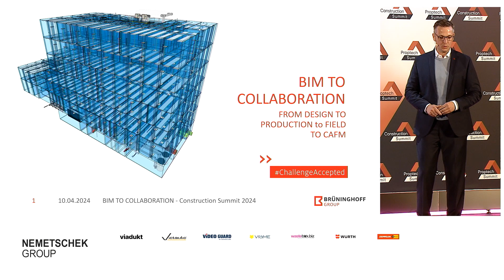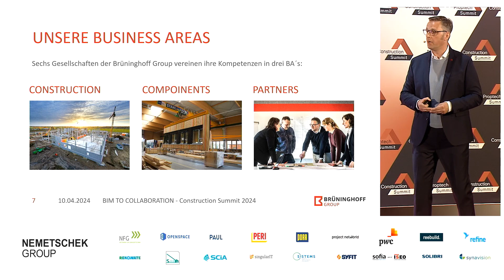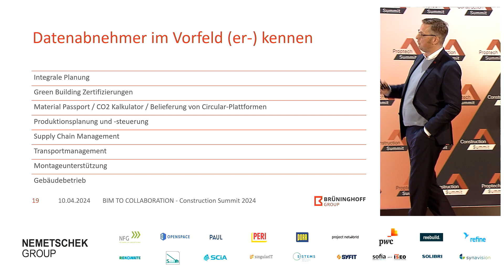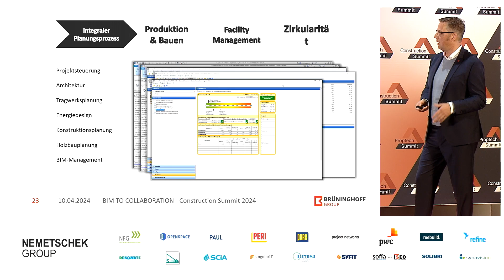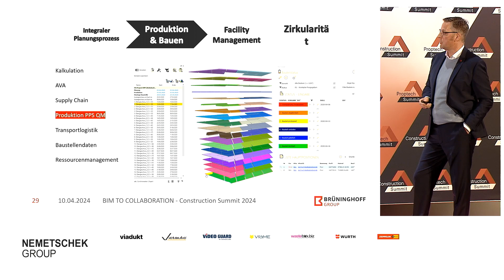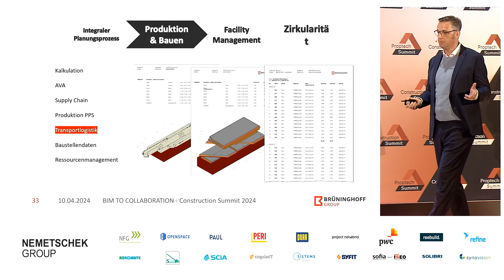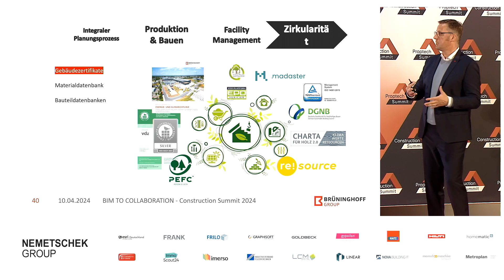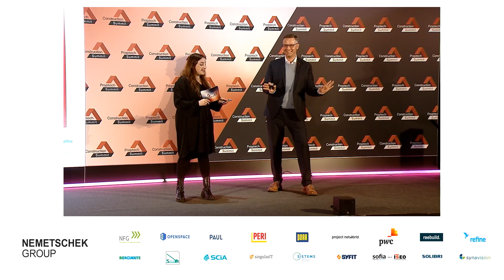BIM für die Zusammenarbeit - Construction Summit 2024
Aus vielen Projekten und mehr als ein Jahrzehnt Erfahrung entlang der eigenen Wertschöpfungskette werden integrale Planungs-, Produktions- und Baustellenabwicklungsprozesse aus der funktionierenden BIM-Praxis aufgezeigt. Im Jahr 2024 wird das neue CAFM Produkt dafür ausgerollt und bietet Facility Managern täglich die Möglichkeit der Kosteneinsparung bei der Instandhaltung, Wartung und der Verbesserung von Anlagen. Digitales Planen und Bauen für die effiziente Nutzungsphase.

SPEAKER:
Frank Steffens (Brüninghoff)

MODERATION:
Susan Zare